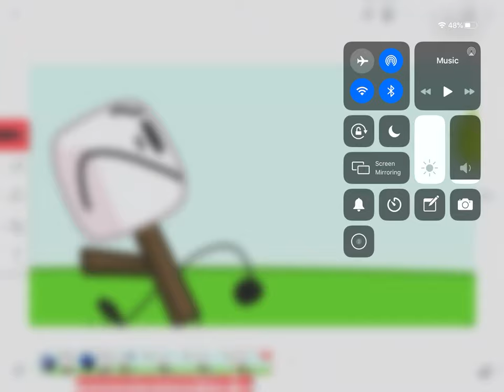Tasty doughnut reversed